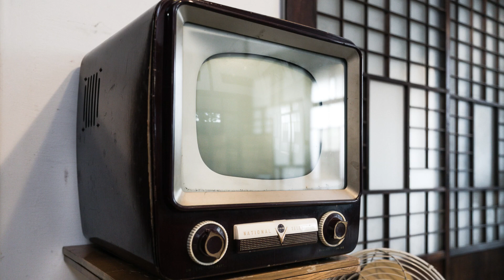朝ドラ「らんまん」次週第４週「ササユリ」のあらすじが！万太郎と綾が結婚？松坂慶子さん、それはあまりにも酷な話です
ワタクシだけでしょうか？
今も、次週予告を探してるのだけど・・・。
やっとありました。
第４週は、「ササユリ」ですが・・・。
何というあらすじでしょう！
ネットで、ざわざわしてたのですけどね。
万太郎と綾が結婚？